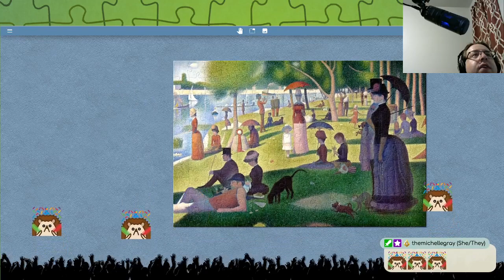Co-Op Timelapse: Sunday Afternoon Jigsaw Puzzle (Jigsaw Explorer)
This jigsaw puzzle time lapse is from my birthday stream on Twitch where we (chat and I) co-op put this puzzle together.  Enjoy!

Puzzle: A Sunday Afternoon on the Island of La Grande Jatte (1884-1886)
Image Credit: Georges Seurat
Piece(s): 160
Minute(s): 15
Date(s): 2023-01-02